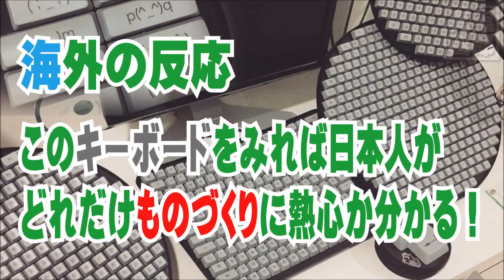こんなキーボードを見たら―海外の反応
こんなキーボードを見たら海外の人たちはどのような反応をみせるのでしょうか？